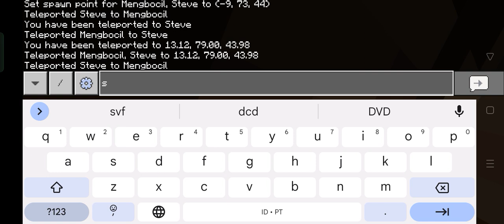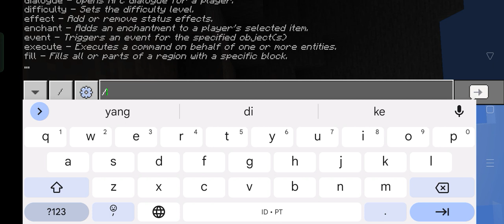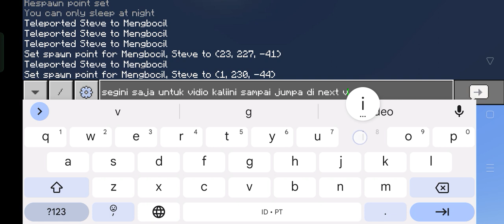Play Parkour Spiral | Fathir Official